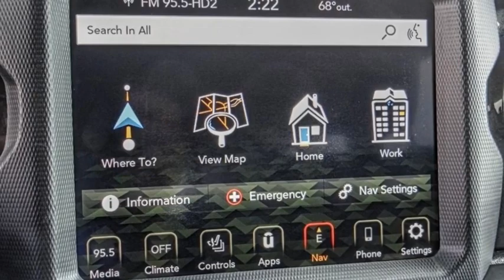2019 Jeep Wrangler Unlimited VAN NUYS LOS ANGELES SAN FERNANDO VALENCIA CANOGA PARK PV17503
2019 Jeep Wrangler Unlimited SAHARA ALTITUDE 4X4

RUSSELL WESTBROOK CHRYSLER DODGE JEEP RAM PROUDLY SERVICING VAN NUYS, LOS ANGELES, SAN FERNANDO, VALENCIA, CANOGA PARK, & SURROUNDING SOUTHERN CALIFORNIA LOCATIONS. THIS BLACK 2019 Jeep WRANGLER UNLIMITED IS EQUIPPED WITH A 2.0L I4 DOHC, AUTOMATIC TRANSMISSION, AND RECEIVES AN ESTIMATED 17 City/23 Hwy MPG. CONTACT RUSSELL WESTBROOK CHRYSLER DODGE JEEP RAM OF VAN NUYS TO SCHEDULE A TEST DRIVE AND TAKE THIS 2019 Jeep WRANGLER UNLIMITED HOME TODAY, OR VISIT OUR SHOWROOM CONVENIENTLY LOCATED AT 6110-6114 VAN NUYS BLVD VAN NUYS, CA 91401. STOCK #: PV17503 | 2019 Jeep Wrangler Unlimited Sahara Altitude 4x4 SECURITY SYSTEM ALLOY WHEELS 2019 Jeep WRANGLER UNLIMITED SAHARA ALTITUDE 4X4 At Van Nuys Chrysler Dodge Jeep Ram we provide premium customer service with a hassle-free buying experience. Make sure to ask about our $0 Down Financing on this vehicle! CARFAX One-Owner. Clean CARFAX. At Van Nuys Chrysler Dodge Jeep Ram , every customer is a winner! All vehicles feature Market-Based Pricing, CARFAXTM Vehicle History Reports, and reconditioning records. Van Nuys Chrysler Dodge Jeep Ram - A Team Above All - Above All, A Team! STOCK #: PV17503 | VIN: 1C4HJXEN9KW684317 | 2019 Jeep Wrangler Unlimited Sahara Altitude 4x4 SECURITY SYSTEM ALLOY WHEELS Van Nuys Chrysler Dodge Jeep Ram